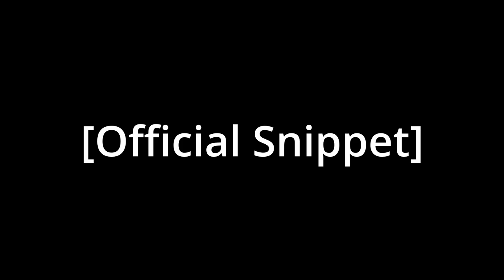Justin White - Inter Sports Management Combine Trailer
Here's the first look at some footage from my experience at ISM's Stage 1 in Orlando, FL July 2021